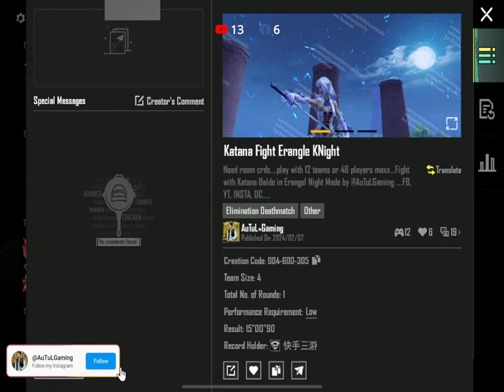200tk WOW Rooms! 😱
100tk kore 2ta wow then aro onkgulo free wow rooms!

Live start time : 7:30 p.m

IDP only on YT live

My In-Game Name     :  AuTuL*Gaming
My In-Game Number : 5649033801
Device                          : Ipad Mini 6
Control Type               : 4 Finger Claw (Full 400Maxx Gyro) 😱

PC Specifications:
Processor        : AMD Ryzen 7 5700G
Motherboard   : Asus TUF Gaming B550M e WiFI
Ram                  :1x16GB Corsair Vengeance DDR4 3200 MHZ
CPU Cooler     : Corsair H100 240mm Liquid Cooler
PSU                  : Antec CSK 650W Bronze
SSD                  : HP EX900 M.2 NVMe 256 GB
Casing             : Antec Dark Series DF700 Flux Gaming
Monitor           : HPLE1901W
Headphone    : Hevit Esports Gaming
Microphone   : RODE
( No Graphics Card still beast, Support  Me for Graphics card )

📝No Spamming , Don't self promote & Don't Spread Hate!